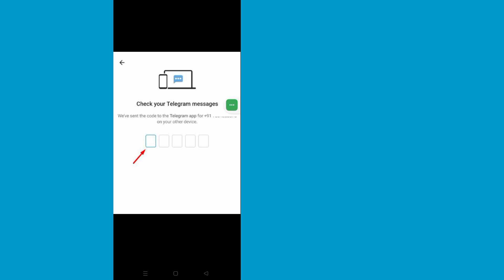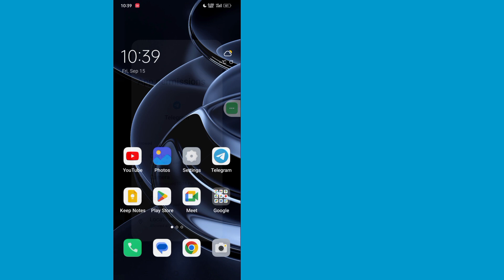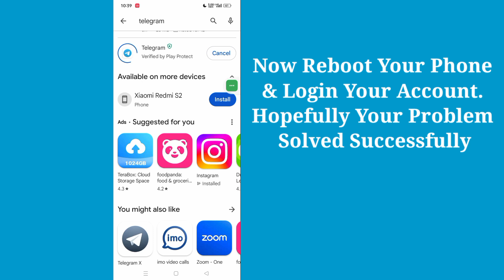How To Fix Telegram Not Sending Code (2023) | Telegram Verification Code Problem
Here In This Video I will show you [ How To Fix Telegram Verification Code  Not ] . So watch this video carefully and don't skip this video if you skip this video then you will not understand very well so if any problem you can ask me and comment below i will try to solve your problem if you like this video then please hit like and subscribe my channel thank you.🙏

 Other Related Queries:

 how to fix telegram verification code not showing
 telegram verification problem
 how to fix telegram verification code not received problem
 How to fix telegram verification code not showing ios
 How to get Telegram verification code by SMS
 How to get Telegram code by call

 # HowtogetTelegramcodebyemail
 # telegramverificationcode